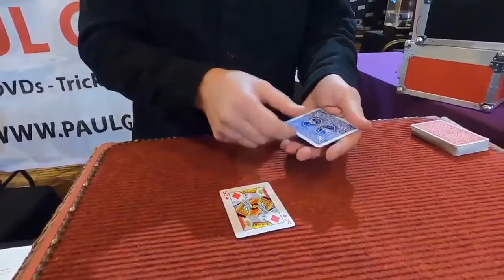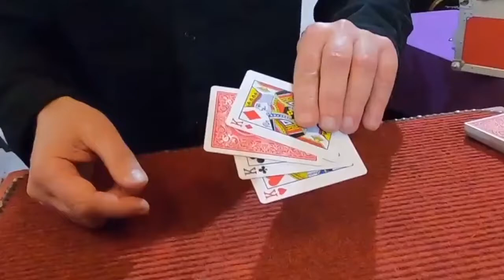HOLY SH*T by Paul Gordon Magic Trick